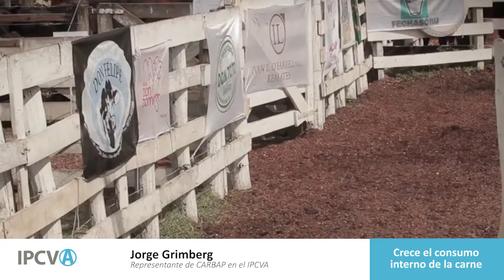Jorge Grimberg - Crece el consumo interno de la carne